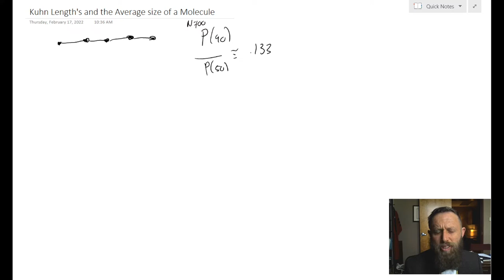Freely Jointed Chain and Kuhn Length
I give a quick overview of how we calculate the "average" polymer length using the Freely Jointed Chain Model. I also explain the Kuhn length. Finally, I do a quick example problem using DNA (which is, admittedly, not a great polymer to model as an FJC.)